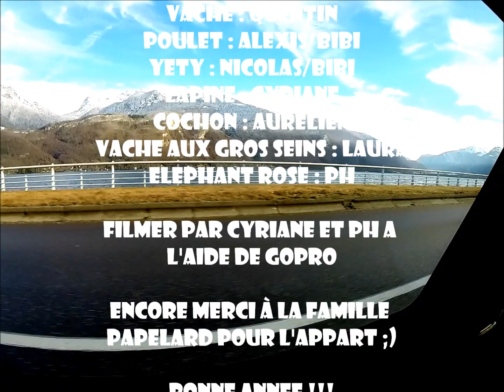LA PLAGNE WINTER BREAK 2013-2014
SONG : SKRILLEX : BANGARANG
MAC MILLER : KNOCK KNOCK